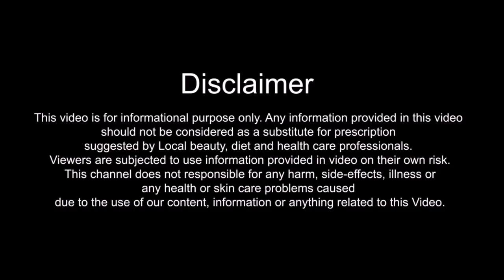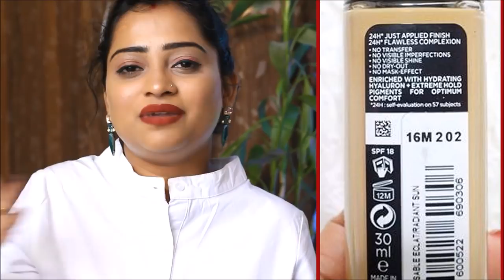L'oreal Infallible 24h Foundation Review | Loreal Foundation | Foundation Swatch, Price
In this Video, I am reviewing loreal infallible foundation.